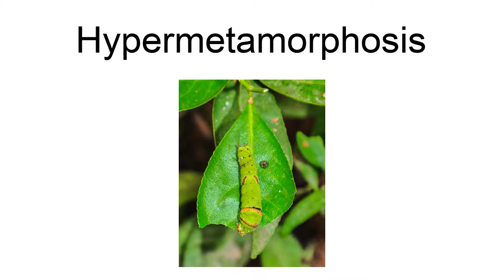Hypermetamorphosis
Hypermetamorphosis, or heteromorphosis, is a term used in entomology that refers to a class of variants of holometabolism, that is to say, complete insect metamorphosis, but where some larval instars are distinct from each other.